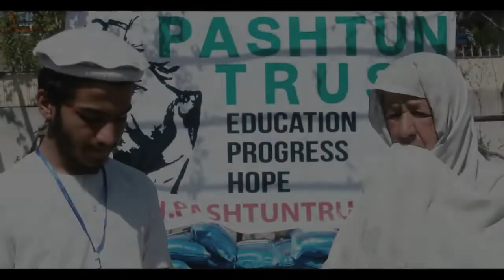Ramadan Parcel Widow Interview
Kabul Ramadan Parcel beneficiary interview.
Widowed herself and lives with her widowed daughter. Grandson is shaheed, as is her son in law. Her daughter has now lost mental capacity and this women must provide for all her grand children and daughter. May Allah ease her hardship..ameeen...